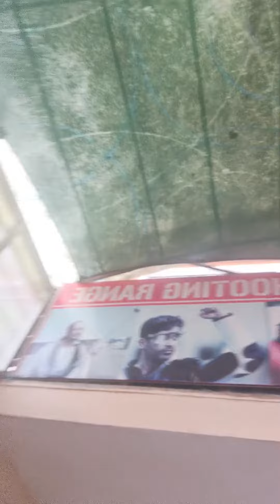Miliye duggu ke favourite sir se😊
Shekhawati shooting range